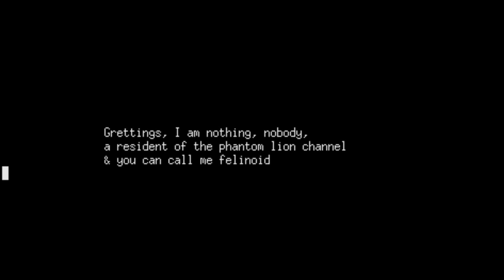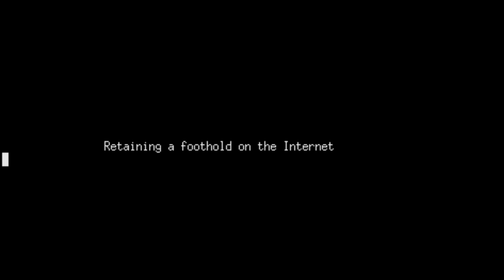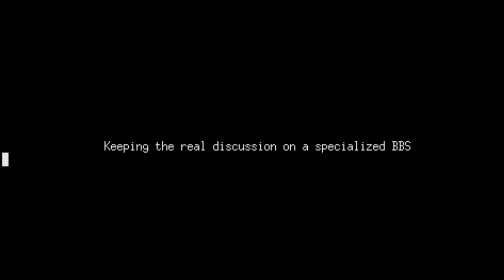Counter censorship strategy using BBSes [Felinoid]